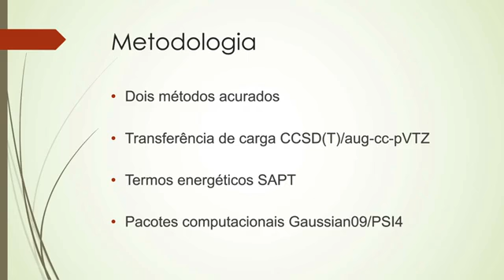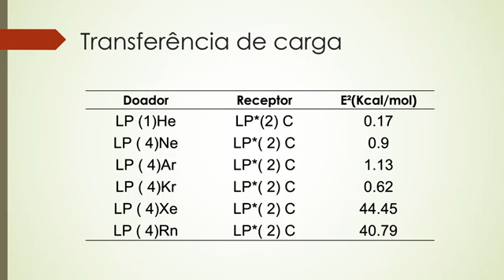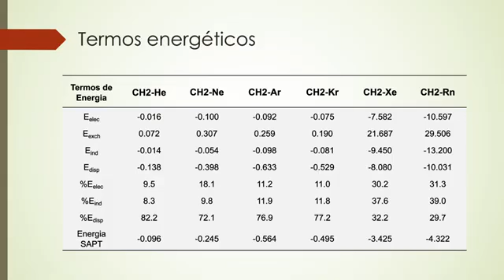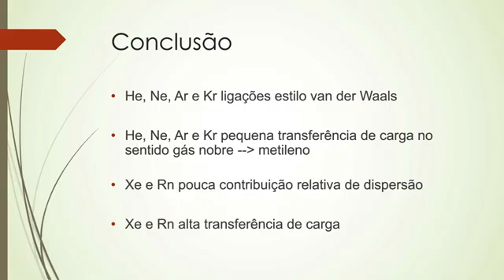ID 1760 Estudo da Decomposição da Energia de Interação e Transferência de Cargas nos Complexos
(ID 1760) Estudo da Decomposição da Energia de Interação e Transferência de Cargas nos Complexos CH2-Ng (Ng=He, Ne, Ar, Kr, Xe e Rn)
Grande Área: Exatas e Tecnológicas
Aluno: GABRIEL HENRIQUE LANGE DIAS
Orientador: RICARDO GARGANO
Palavras-chaves: Energia de interação; transferência de carga; força  de van der Waals; grupo metil; gases nobres; método coupled cluster.